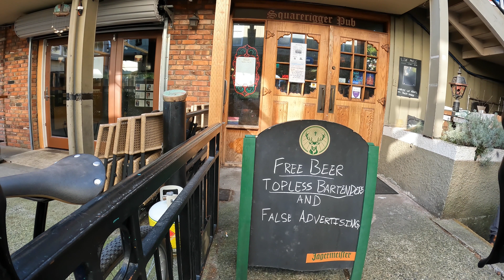2024-03-16 Lower Cypress Exploring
Capilano River to Millstream Trail and down Stupid Grouse. With Dave, Jason and Karen on a brilliantly sunny March afternoon. Please do not do this!